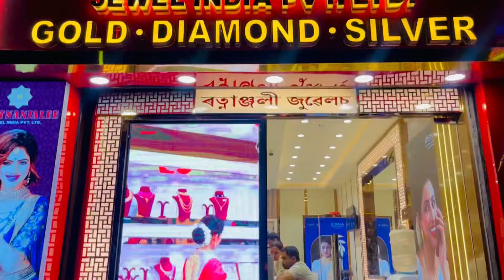কইনাৰ গহনা কিনিলো আজি😍ঘৰত উগুল Thugul পৰিবেশ😍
Shop Details- Ground Floor, NIL , Rohini Apartment, GNB Road, Chandmari Colony, Kamrup Metro, Assam 781003

Ground Floor, Shop No 8 & 9 , Rahul Complex , GS Road , OPP Nayanatara Departmental Store, Sixmile , Guwahati, Kampup Metro, Assam 781022

Sood Villa ,Ground Floor, Christanbasti,Guwahati - 781005

Rattnanjalee Jewel India Pvt. Limited - (2022-23)
Prakash Tower, ABC Bus Stand G.S.ROAD, GUWAHATI-781005